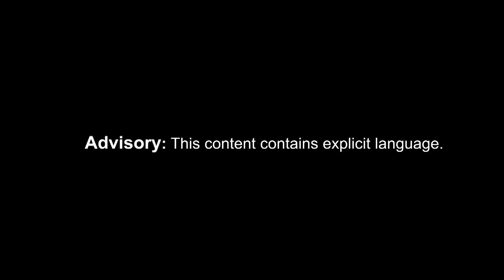Jalen Francis: BAC Spotlight BAC Room Session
Jalen Francis is a rising sophomore at Georgetown University by way of the Virgin Islands. He is currently studying government and plans to use that degree to become politician so that he can help out his community back home. He started playing the saxaphone when he was 11 years old and credits his uncle for teaching him. His favorite music is Hip Hop and R&B and enjoys jazz as well.

Songs:
Bruno Mars - That's What I Like
Alicia Keys - If i Ain't Got You
Grover Washignton - Just The Two Of Us